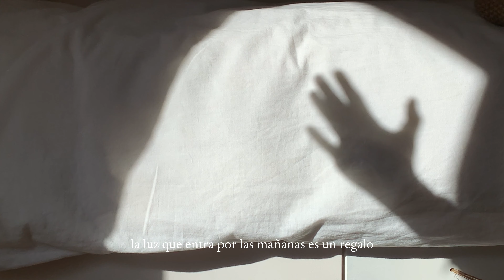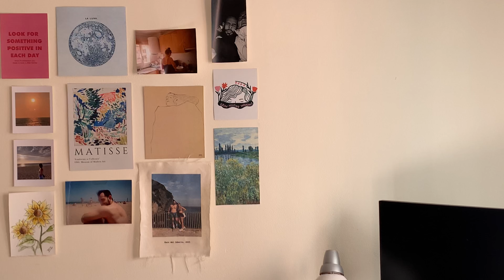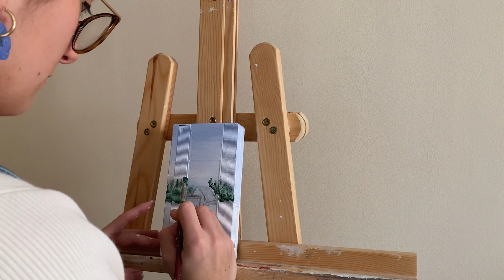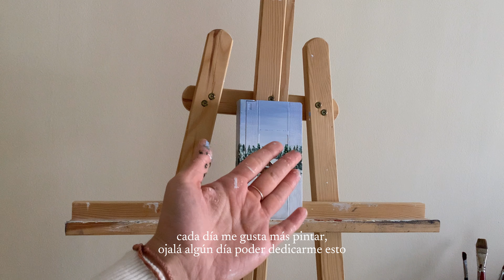Primer vlog del año | objetivos, pintamos un cuadro, un sábado conmigo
Hola un vídeo más por aquí 🤍 Hoy me hacía ilusión hacer un vídeo muy cotidiano y enseñaros un día de fin de semana conmigo pintando un VHS, también aprovecho para contaros cómo ha empezado mi año y enseñaros algunas compras hablando más con vosotrxs.

Espero que os encante, un abrazo enorme y gracias por estar!!